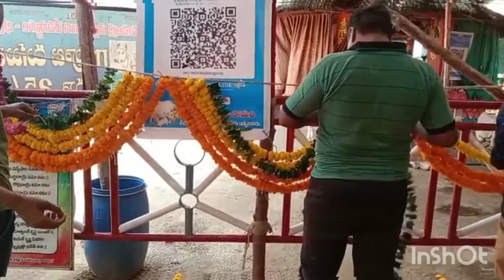భద్రాచలంలో సీతారాముల కల్యాణ వేడుకలకు ముస్తాబైన భద్రగిరి |` Warangal Vasu